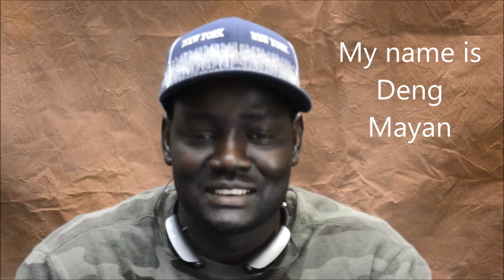Meet Deng from South Sudan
Interview with Deng, a refugee from South Sudan, who is a student at The English Language Center of Cache Valley, Utah. The interview was given on April, 22, 2016.